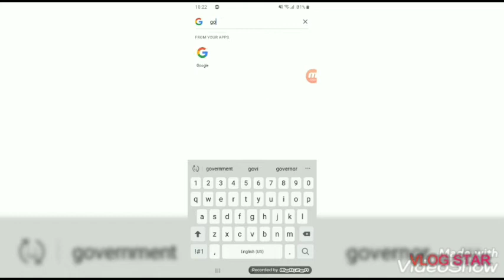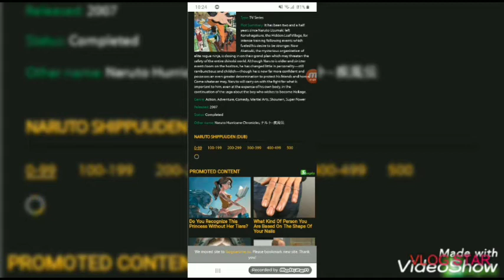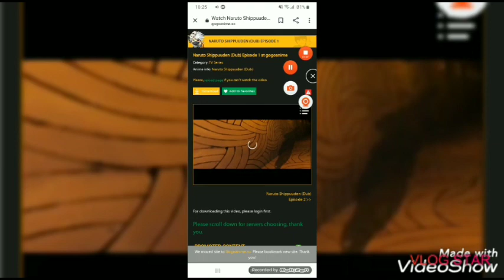How I watched every anime for 100%legal and free in (2021 full guide)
thank u for watching  your so amazing and please help me reach my 2021 goals reaching a 1I subscribers  thank u and pray u have a productive year ahead thank u so much for your support